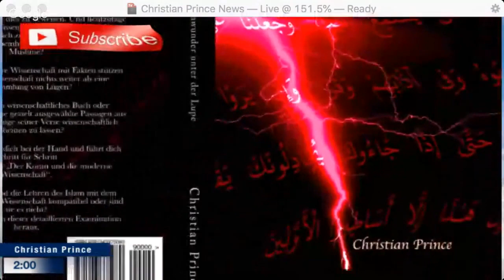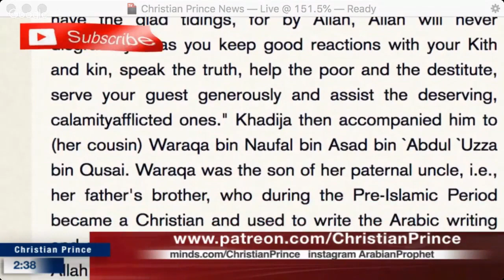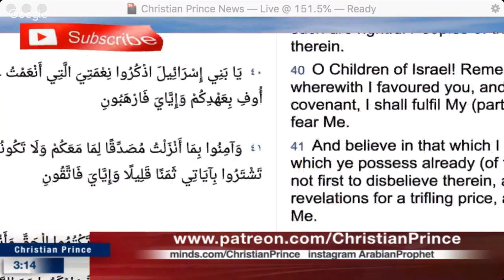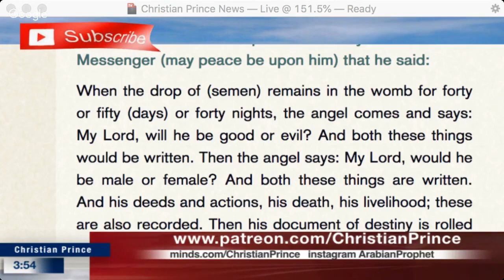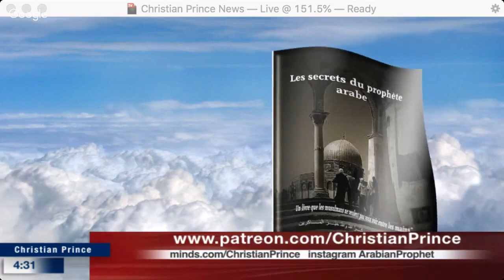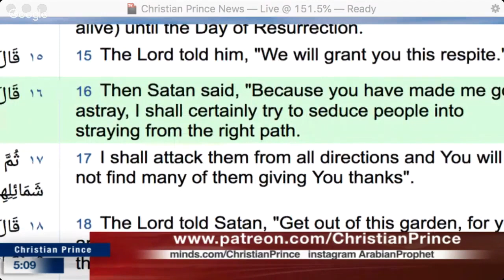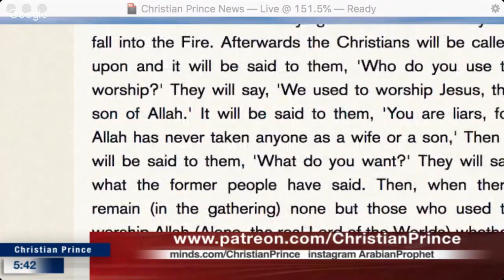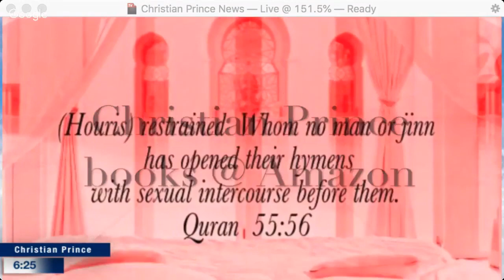What made Muslims call MuhamMAD a Prophet?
@Copyrights Christian Prince / The Arabian Prophet
Christian Prince destroying Islam. exposing the perverted lies of muhammad and the fake god allah. Muhammad invented a religion from the lust of his sexual desires.